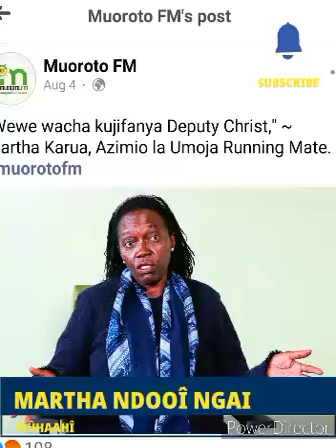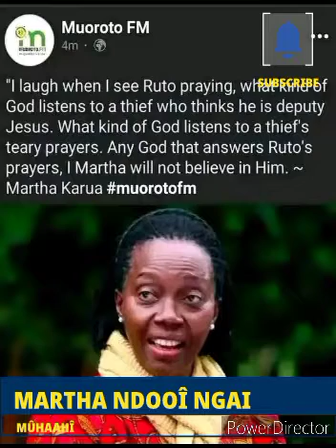MARTHA KARÛA INSULTS GOD🥵